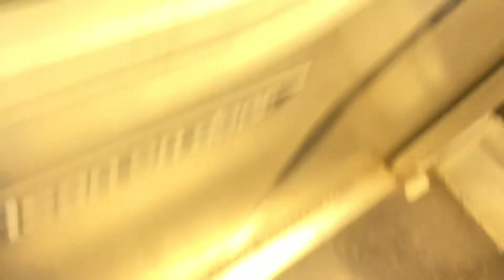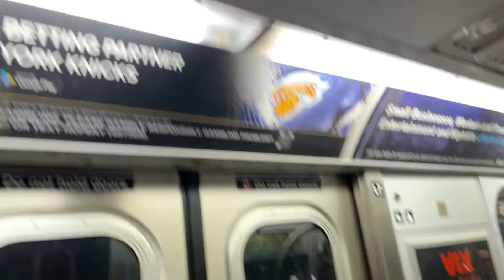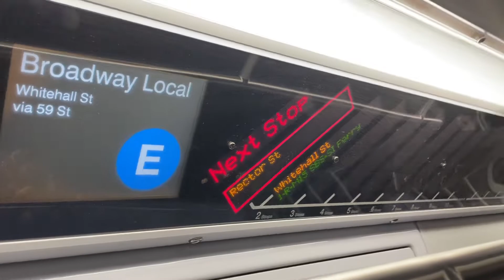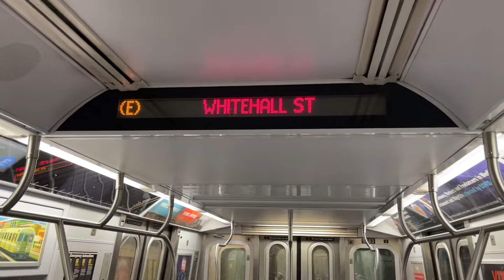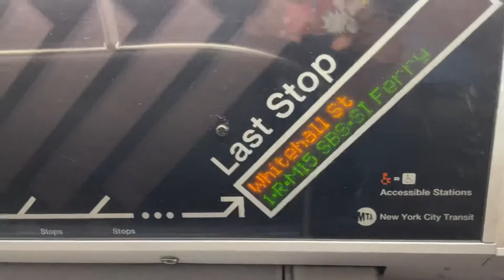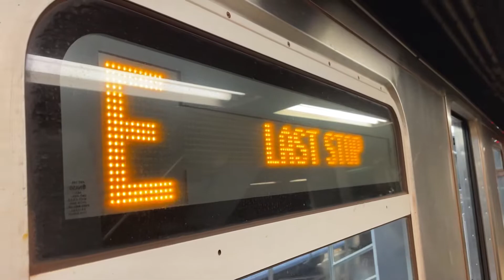R160 (E) Local Train Ride from Jamaica Center to Whitehall Street via Broadway Local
Hello guys welcome back to a new video today we have the R160 (E) Local Train Ride from Jamaica Center to Whitehall Street via Broadway Local.

This E train went to Whitehall St via the R line where all of the E trains have terminated this weekend due to Signal Improvements on the 8th Avenue Line and 53rd Street Line.

Taken at May 14th 2022.